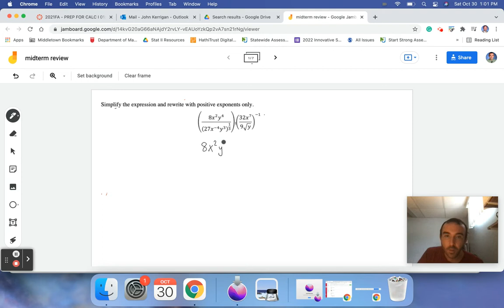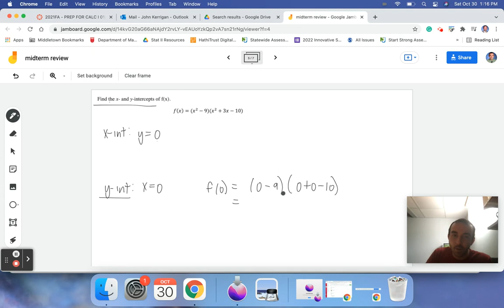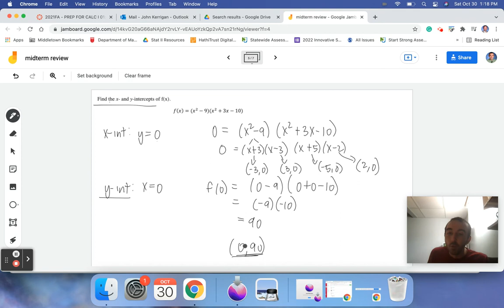Math 123 Midterm Review